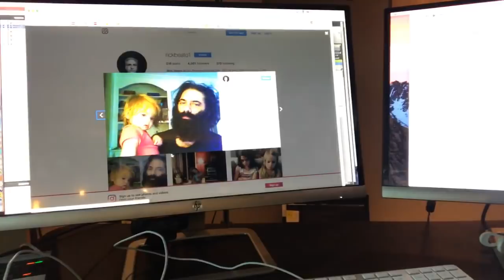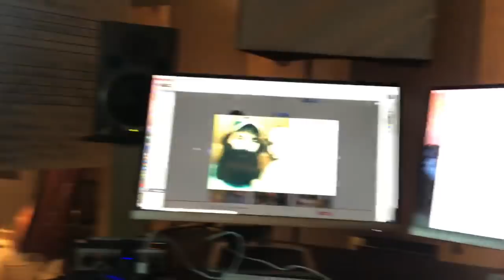Why You Need To Understand Tonal Harmony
In this video, we discuss more in-depth regarding the Bach Chorale which was featured in the last video, including Neapolitan Sixth, Augmented Sixth and Cadences, how Tonal Harmony is necessary for your composition and the relevance to the popular music.

The new all-PDF Mega Bundle!